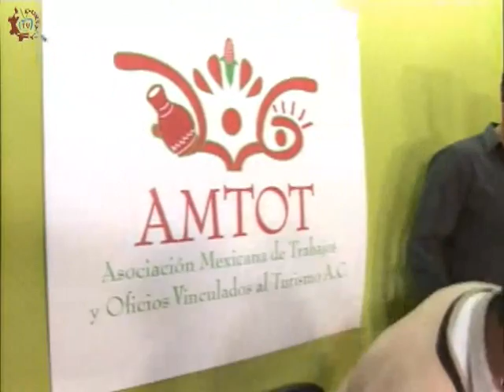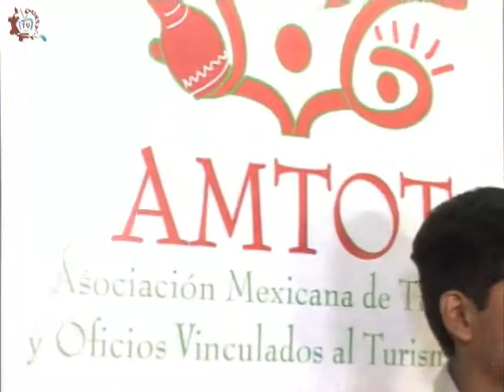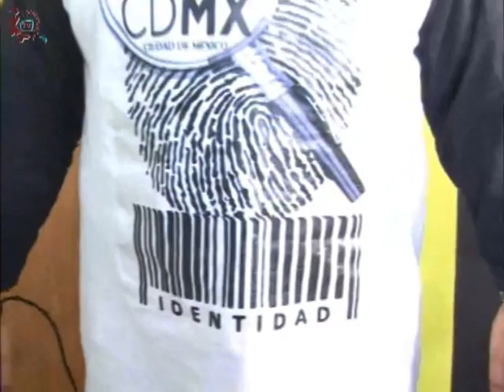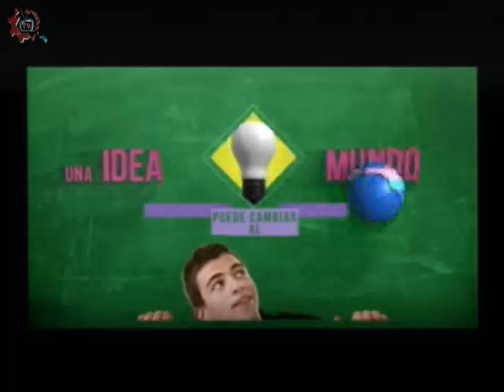20150609-CE1415/Identidad/Alfredo Soni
Identidad. Alfredo Soni. Invitados:Alfredo Soni. Conduce: Javier y Mario . Fecha de emisión: 09 de Junio de 2015. Este y otros programas los puedes ver Producciones con fines educativos para secundarias técnicas en el Distrito Federal, México.